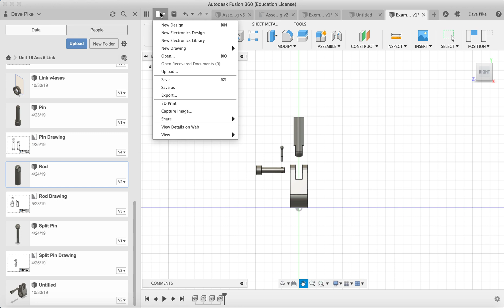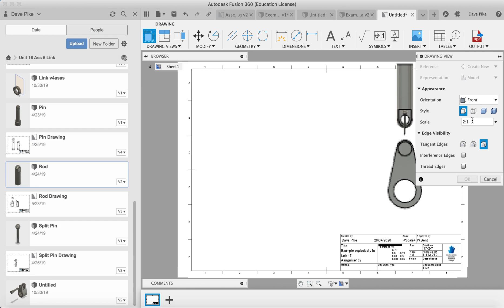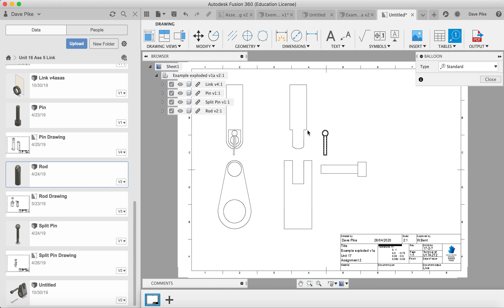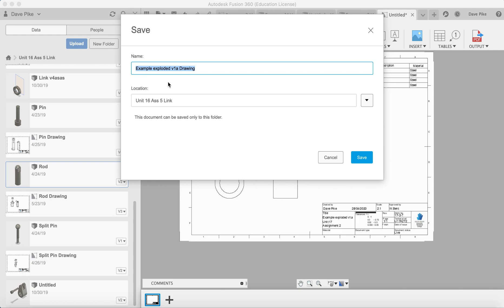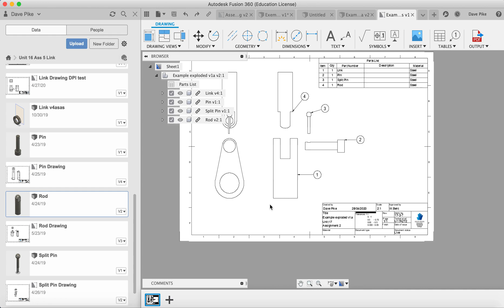Exploded engineering drawing Fusion 360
This videos takes you through the basic steps for creating an exploded drawing of your components. It covers the processes of:
Creating new drawing
Selecting Templates
Placement of drawing views
Balloon referencing
Editing title blocks
Saving files
Out PDFs